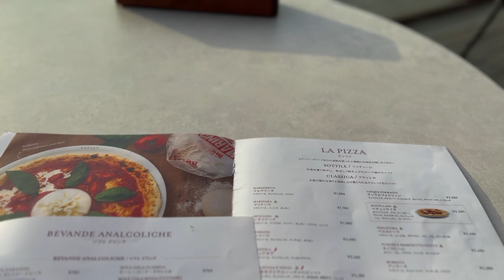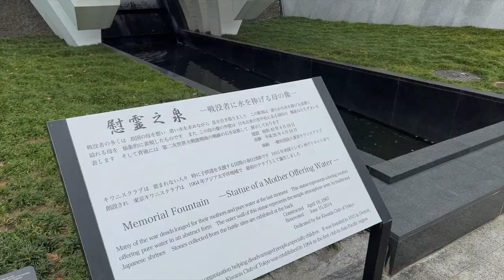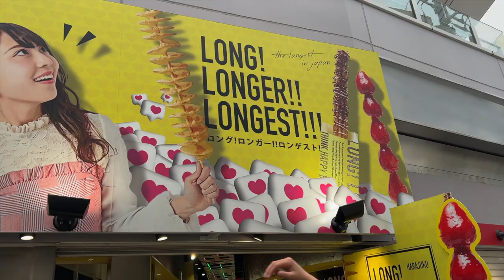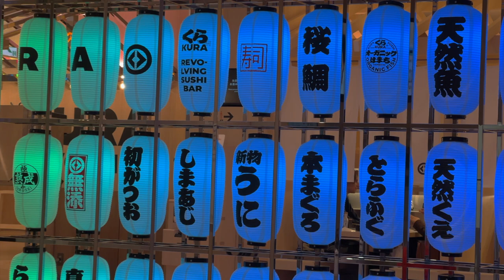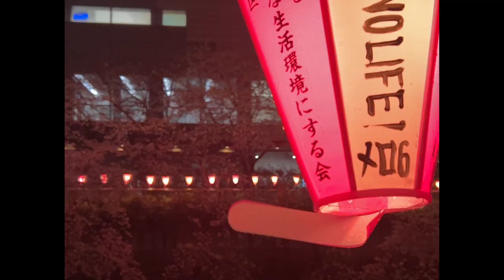🗼JAPAN VLOG pt.1 - SAKURA SEASON🌸 | 𝕷𝖚𝖈𝖆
Turn on the captions for locations and narrations :)

2nd part coming soon!

If you have any questions or video requests please leave them down below in the comments.

Packing Cubes